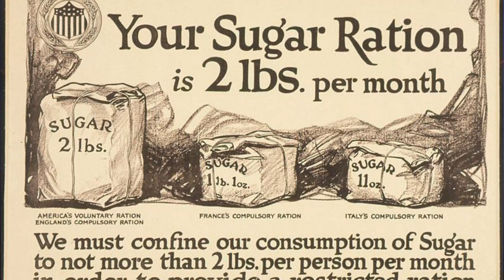Your Future Depends On This!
In this compelling YouTube video, "Caution, This Will Define Your Future," viewers are invited on a transformative journey that emphasizes the critical impact of present decisions on future outcomes. Leveraging engaging visuals, compelling narration, the video offers an in-depth exploration of topics such as decision-making, personal growth, mindset development, and life's constants like change. Watch this video and gain an enlightening perspective on how every action, choice, and thought in the present moment serves as a blueprint for your future. Stay cautious, stay conscious because this could very well define the trajectory of your life.